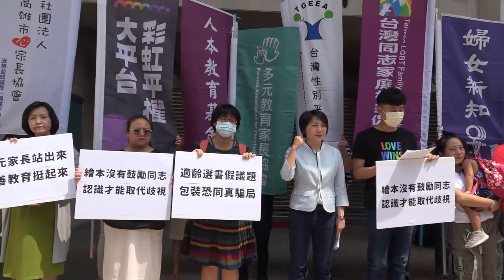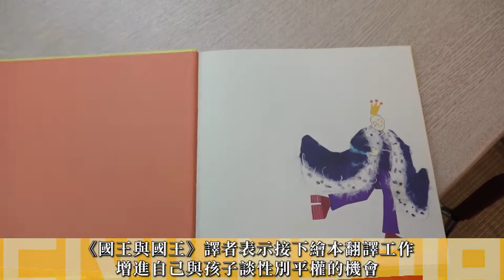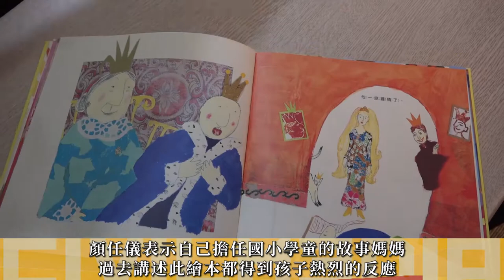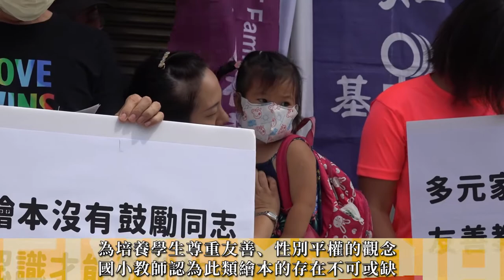2020.09.09 教育部百大書籍《國王與國王》有爭議？ 反同團體籲「回收」、挺同團體籲尊重多元性別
日前教育部施行「109年國民中小學新生閱讀推廣計畫」，推薦100本書籍給國中及國小學童閱讀，並發送書籍給學校單位及國中小學童。其中，國小「百大好書」排行榜第60名的繪本《國王與國王》引發爭議，繪本故事情節引起反同團體與挺同團體不同聲浪。兩方團體9月9日各自召開記者會，針對教育部及該繪本表達不同立場與訴求。